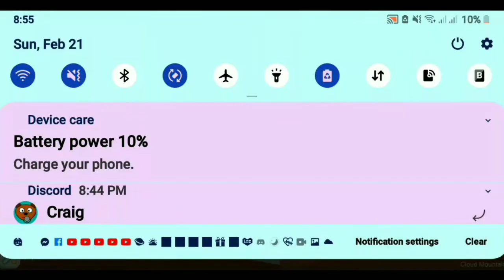When we fall, we Rage out of Sadness. [Tower of Hell with Friends]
Why am i shouting you may ask? Because its a "Shout Out"